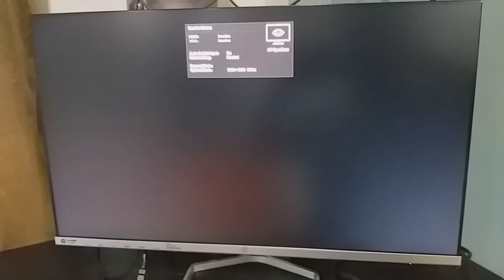Jenama komputer nie yahudi punya...den udah terbeli plk...awas tuan2...